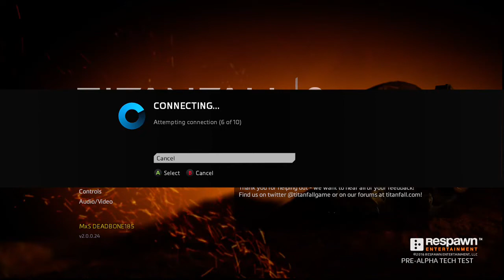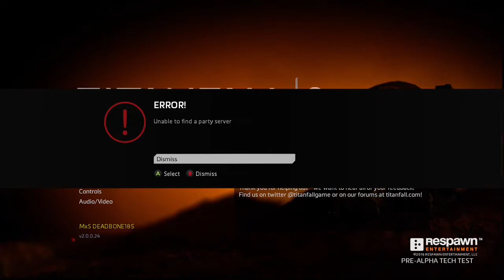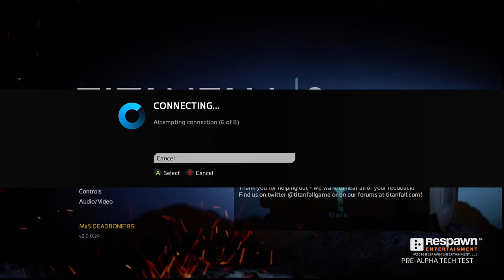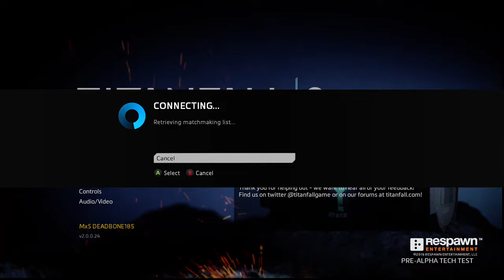Jugando TITANFALL 2 con Ediskrad327 y HeavyAssassin117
Que onda comunidad gamer, espero y les guste este stream que tardo una eternidad en subirse, ya saben si les gusto dejen su dorilike porque esos eran los sonidos que se escuchaban XD